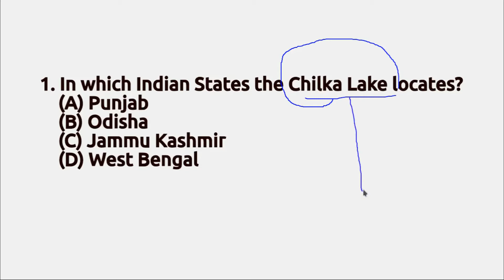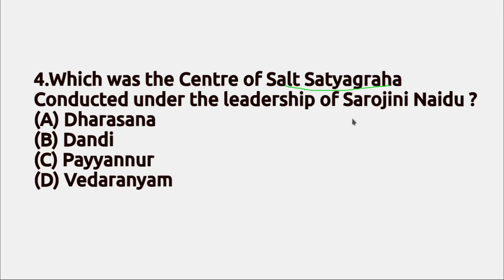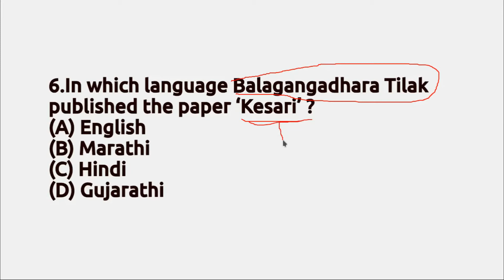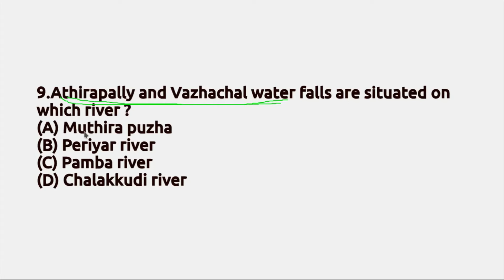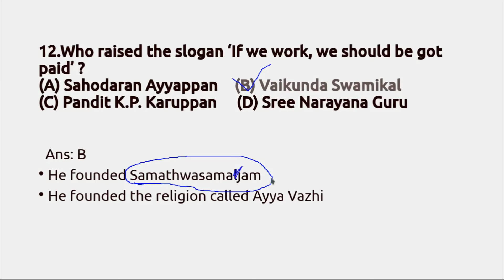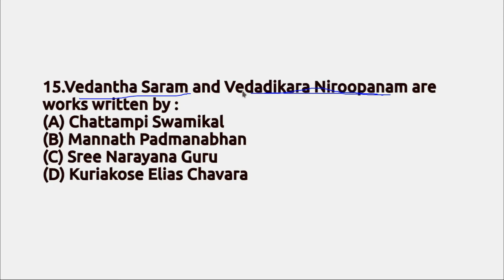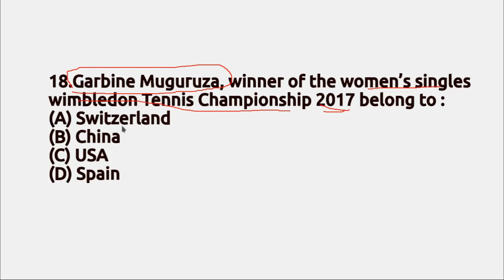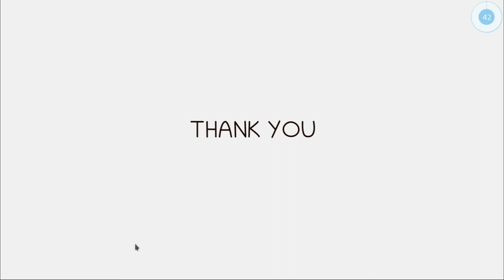Kerala PSC Homeopathy Medical Officer Question paper GK Discussion | Pragyan Study Circle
Kerala PSC Medical Officer (Ayurveda)/ Assistant Insurance Homeopathy Medical Officer  exam held on June 26, 2018 Question paper GK Discussion by Pragyan Study Circle

2018 ജൂൺ 26നു കേരള പി.എസ്.സി ഹോമിയോപ്പതി മെഡിക്കൽ ഓഫീസർ തസ്തികകളിലേക്കു നടത്തിയ പരീക്ഷയിലെ പൊതുവിജ്ഞാനവുമായി ബന്ധപ്പെട്ട ചോദ്യങ്ങളുടെ വിശകലനം.